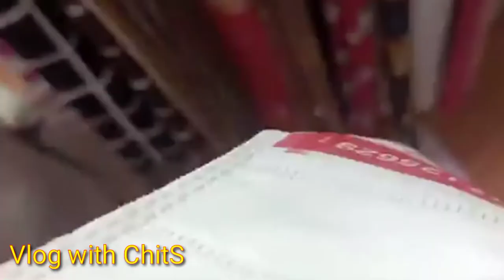Cheapest Market of Delhi Cantt | Vlog with ChitS